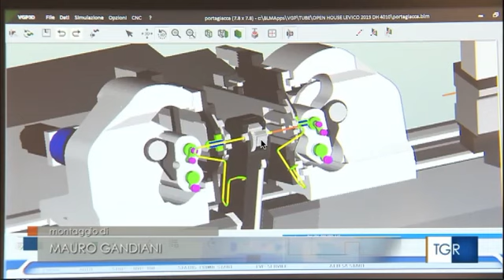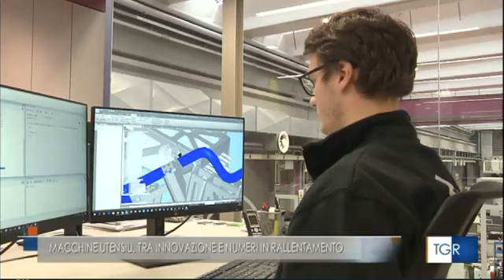BLM CANTU' - Servizio TGR Lombardia 18/12/2019